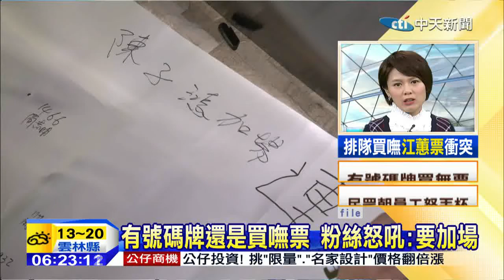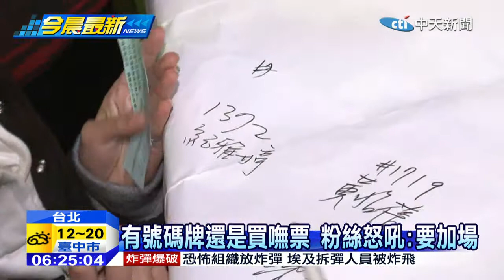20150108中天新聞 有號碼牌還是買嘸票 粉絲怒吼：要加場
江蕙演唱會售票第三天，負責售票業務的寬宏台北總公司，從早到晚仍舊湧進超多歌迷要排隊搶票，寬宏也在5號6號兩天發出2500張號碼牌，拿到的民眾都以為只要乖乖排隊就能買到票，誰也沒想到就在7號晚間7點左右，突然宣布16場沒票都賣光，但卻還有1200多張號碼牌沒消化，儘管寬宏出面道歉，還是有粉絲氣得朝員工丟飲料杯，其他「有牌無票」的人則是發起連署，計畫8號中午要包圍唱片公司，要求江蕙經紀人陳子鴻承諾加場。